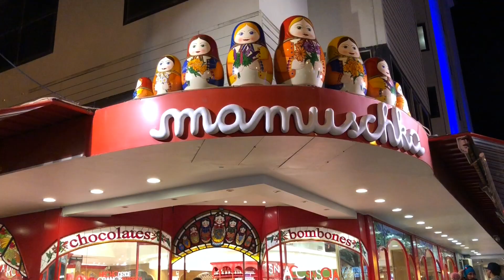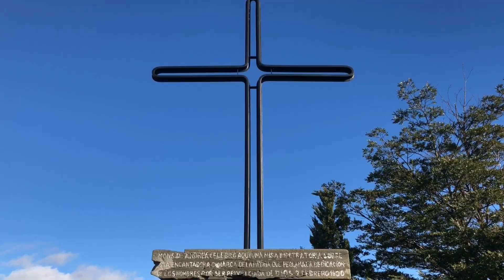San Carlos de Bariloche // Travel Vlog 🇦🇷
Bariloche took my breath away! It was always a dream of mine to visit it, and I'm so happy I finally did.